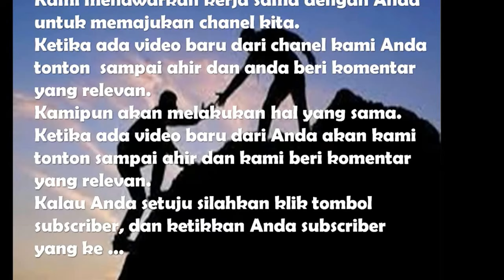Kota Guangzhou China bersih, rapi, dan tertib luar biasa.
Guangzhou adalah kawasan terbesar di China selatan. Kota ini memiliki seabrek tempat indah dan menarik yang cocok untuk foto-foto. Dari sekian banyak tempat wisata di Guangzhou, berikut ini adalah rekomendasi 10 tempat wisata di Guangzhou yang wajib dikunjungi.
1. Canton Tower
2. Temple of Six Banyan Trees
3. Guangzhou Opera House
4. Dr. Sun Yat Sen Memorial Hall
5. Lotus Hill
6. Shamian Island
7. South China Botanical Garden
8. Chimelong Paradise
9. Mausoleum of the Nanyue King
10. Guangzhou Ocean World